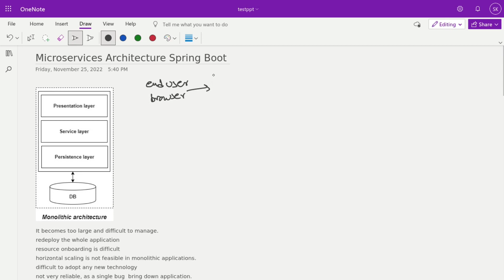Java Spring Boot Microservice - Monolithic vs Microservice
Java Spring Boot Microservice

Content / Agenda
What is Monolithic Architecture
Disadvantages in Monolithic
What is Microservice Architecture
How to design
Advantages of Microservice